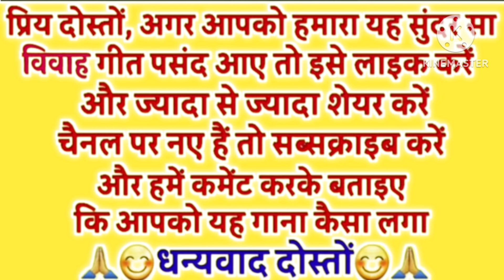vivahgeet ll के मोरे राम के पगिया सँवारै के हो साजै बरियात हो..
😊🙏आपका अपने यूट्यूब चैनल " GARIMA PANDEY KE GEET " पर स्वागत करती हूं 😊🙏

awdhi Awadhi Lokgeet
पारंपरिक विवाह गीत
अवधी विवाह गीत
अवधी लोकगीत
awdhi sohar geet
पारंपरिक विवाह गीत
folk song

                        😊  🙏धन्यवाद🙏